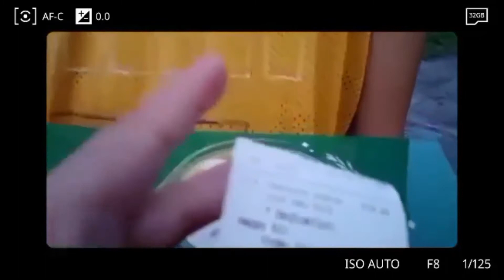SURPRISE BIRTHDAY CAKE from COOL M and COOL MERCY edited by ANTHONY SARANIANA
Big thanks to our super sweet couple in YT, Cool M and Mercy , please connect with this channel

Special thanks to the accomplice, Learn with JenP, and to my video editor, (Kuya) Anthony Saraniana,